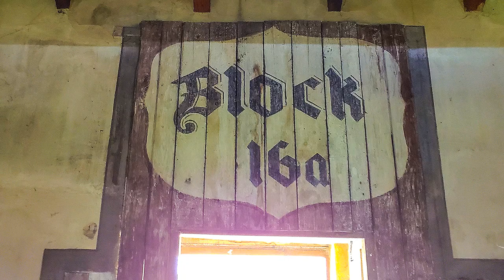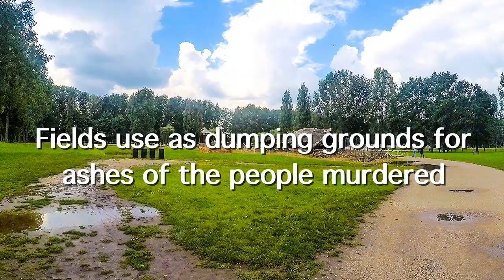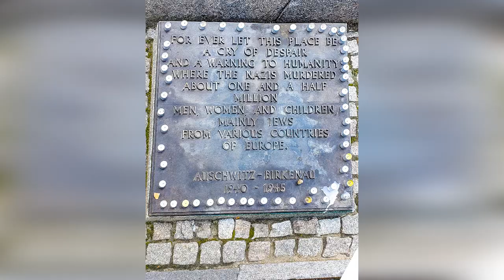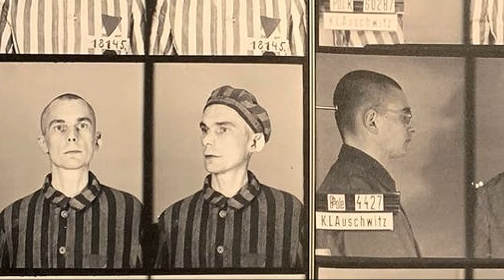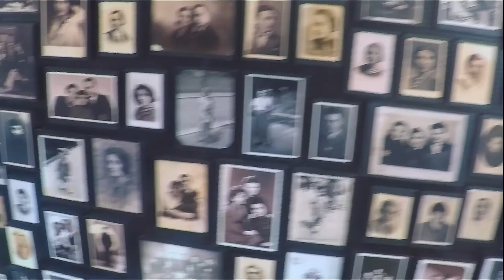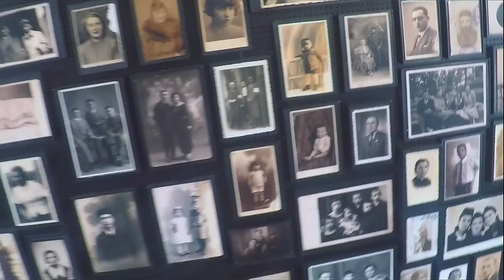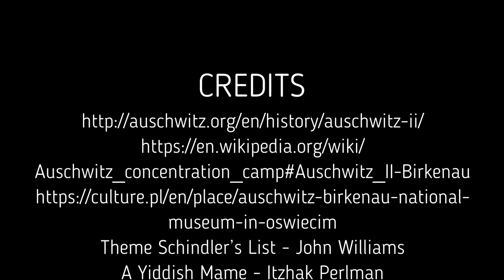Auschwitz II-Birkenau, one of the saddest places on earth.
Auschwitz II - Birkenau, one of the saddest place on earth. Let us explore the history and memorial of the Holocaust.